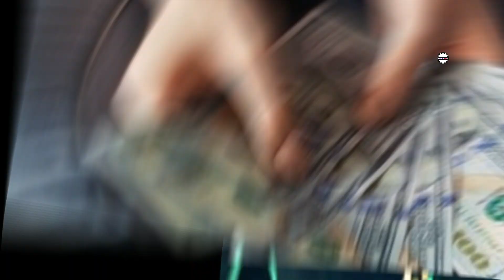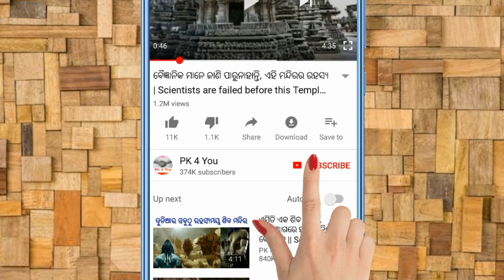ଭବିଷ୍ୟତରୁ ଆସିଲା ଜଣେ ବ୍ୟକ୍ତି ଏବଂ ସେ କହିଲା କିଛି ରହସ୍ୟମୟ ସତ୍ୟ || Amazing facts on Time travel Theory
Amazing facts on Time travel concept.Some theories, most notably special and general relativity, suggest that suitable geometries of spacetime or specific types of motion in space might allow time travel into the past and future if these geometries or motions were possible.